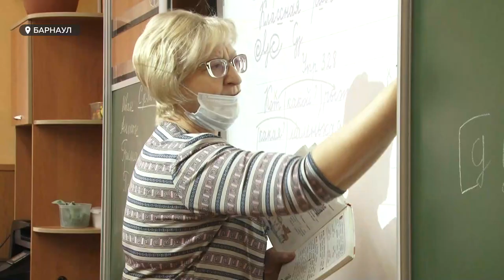Шестидневку в школах возвращают | Чем недовольны родители?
Уже в ближайшую субботу большая часть средних школ Алтайского края вернется к шестидневной учебной неделе. С начала учебного года по субботам школьники либо не учились совсем, либо занятия   проходили в дистанционном формате. Оказалось, что многие родители к возвращению на шестидневку относятся отрицательно. В чем причина и что думают по этому поводу педагоги и руководители учебных заведений?